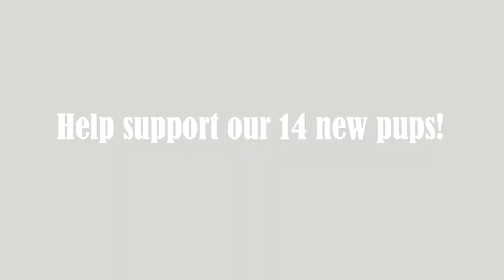Support our 2019 Mexican gray wolf litters!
Mexican gray wolves are considered one of the rarest land mammals in the world. With less than 400 wolves left, they deserve the label of critically endangered. Predator control programs from the late 1800s to the mid-1900s caused the near extinction of this unique wolf. By the late 1960s, the Mexican gray wolf had virtually disappeared in the southwestern United States. It was listed as endangered on the federal endangered species list in 1976.

The Mexican Wolf Species Survival Plan is a group of institutions working to restore Mexican gray wolves to the Southwestern United States and Mexico. A very important aspect of this plan is a captive breeding program. With only 13 individuals left in the world at one point, a captive population was critical to prevent Mexican gray wolf extinction. Of the approximately 50 centers and zoos participating in the program, the California Wolf Center is currently one of the largest.

Since joining the Mexican Wolf Species Survival Plan in 1997 we have had numerous Mexican gray wolf litters born at our center, of which several wolves have been released into the wild! We also fund nonlethal, proactive tools in the Southwestern wild, promoting coexistence and long term tolerance for wolves.

Two of our Mexican gray wolf pairs, Phoenix and F1219, and Joy and Bailey have each had a litter of seven pups. That's fourteen new pups at CWC!

Every Mexican gray wolf housed at our center is part of the Mexican Wolf Species Survival Plan and a candidate to be released into the wild.

Pups at CWC depend on their mother's milk for the first two months of their lives, then they start getting regurgitated food, then whole prey and specially formulated kibble.

Including the needed food, health checks, and personnel time, the total cost to care for a pup in their first year of life is $5,180. Multiply that by 14 pups and we need a total of $72,520 to provide a healthy first year of life for these highly endangered pups.